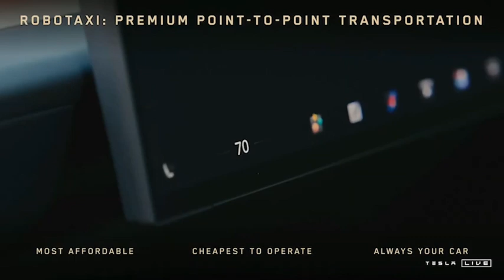Tesla We Robot Event | Everything You Need To See In 8 Min